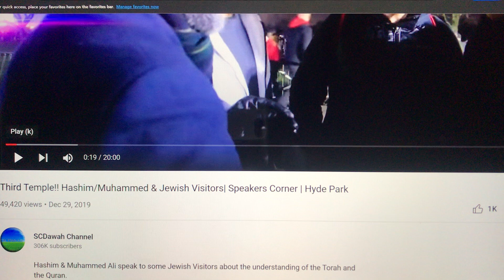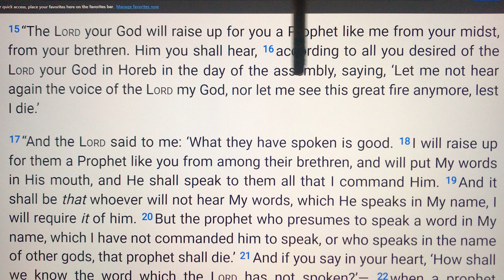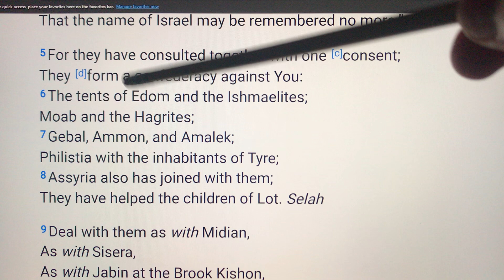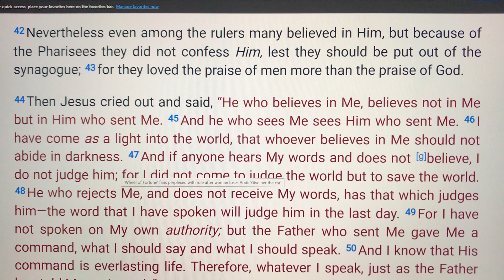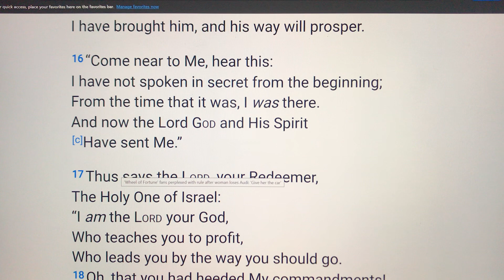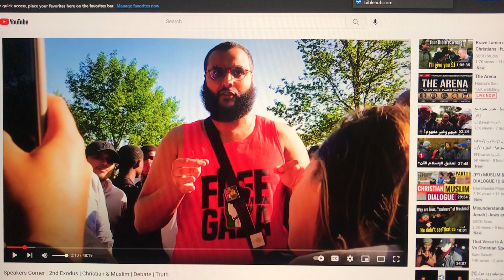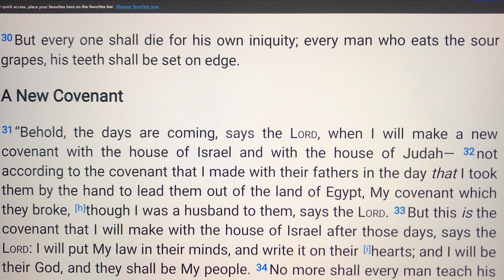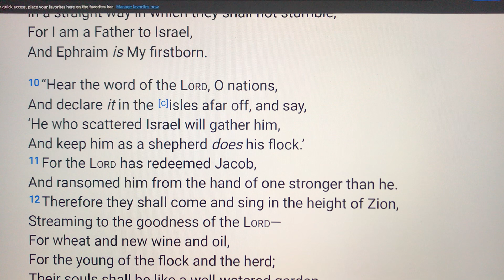Deuteronomy 18:18 is Jesus | Speakers Corner | Christian & Muslim | Debate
Deuteronomy 18:18 is Jesus | Speakers Corner |Christian vs Muslim | debate